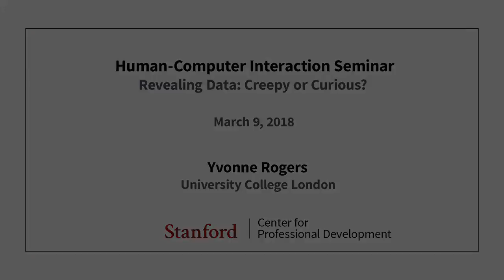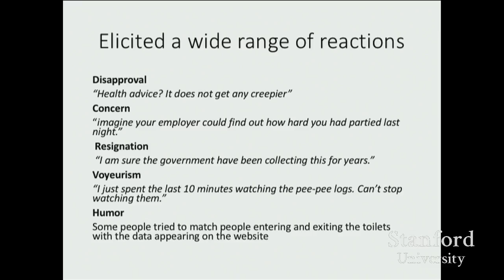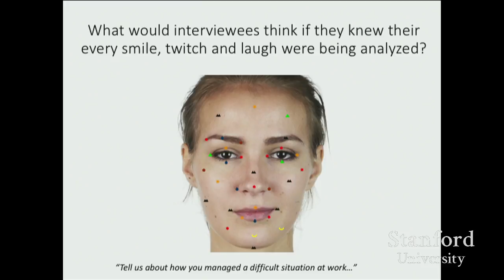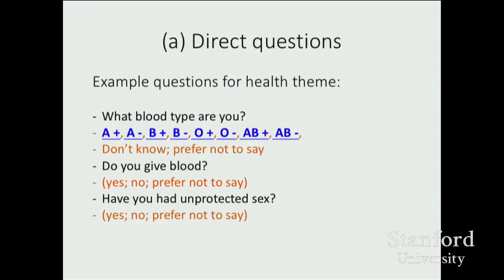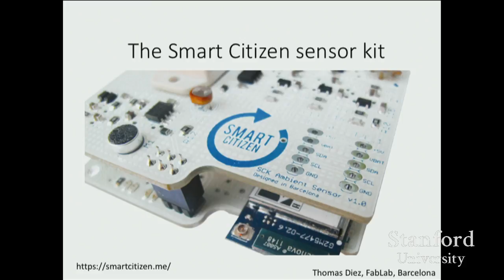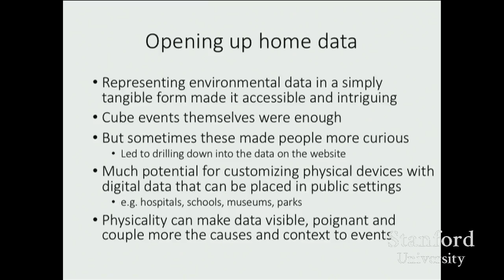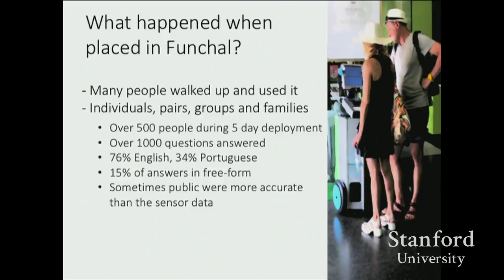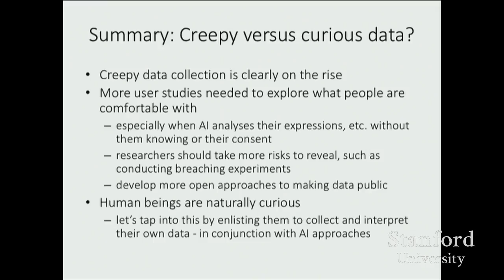Stanford Seminar - Revealing Data: Creepy or Curious?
Yvonne Rogers

Dynamic professionals sharing their industry experience and cutting edge research within the human-computer interaction (HCI) field will be presented in this seminar. Each week, a unique collection of technologists, artists, designers, and activists will discuss a wide range of current and evolving topics pertaining to HCI.

0:00 Introduction
0:53 How do we discover what people really think about personal data?
12:59 The creepy dilemma
15:49 Our approach: open up the data
16:32 Three case studies
21:04 Different types of physical input controls: buttons, sliders and dials
22:54 What did the general public do?
25:17 Discovering home data
34:14 Understanding the impact of mass tourism on Madeira island
36:14 Opening up the data
38:07 What kinds of questions?
42:07 Opening up tourist data
43:27 lessons learned
44:40 Physical interfaces provoke curiosity...
45:09 Summary: Creepy versus curious data?